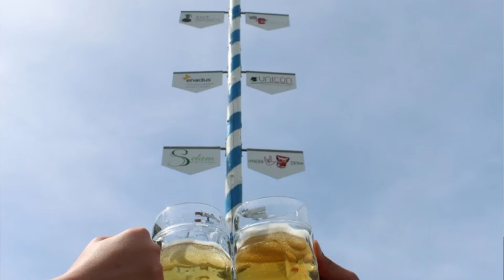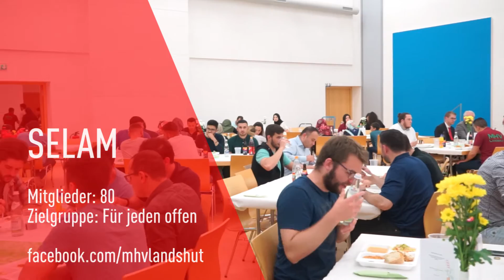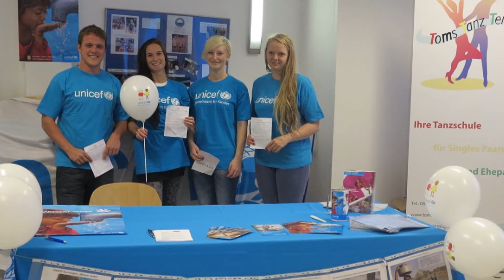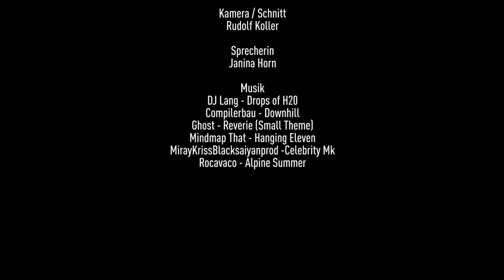Studentenvereine an der Hochschule Landshut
Studieren an der Hochschule Landshut bedeutet mehr als Vorlesungen und Seminare zu besuchen und zu lernen. Zum erfolgreichem Studium gehört auch das „Drumherum“: Die studentischen Vereine organisieren zahlreiche Aktivitäten und Veranstaltungen, Feste und Feiern, und gestalten so das Leben auf dem Campus mit. Mehr Infos